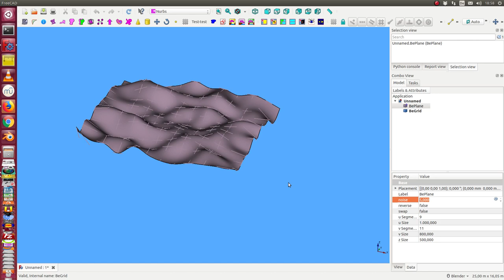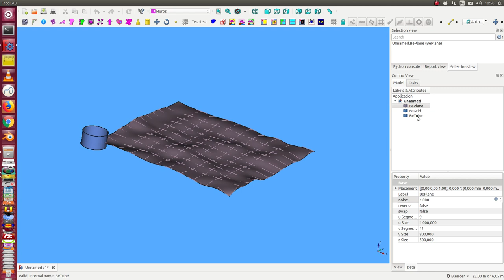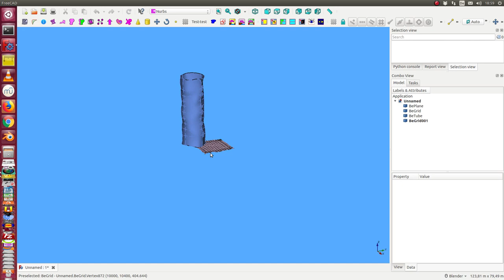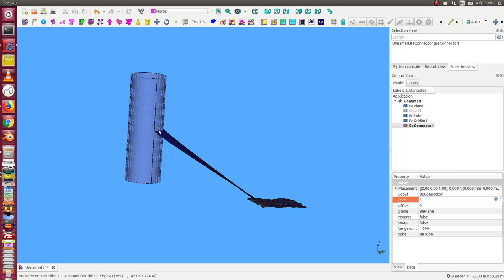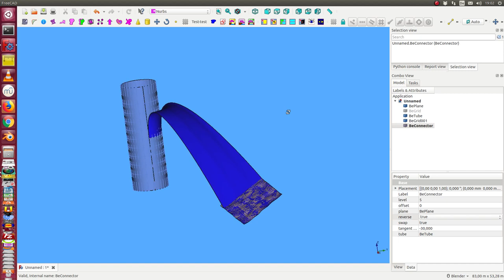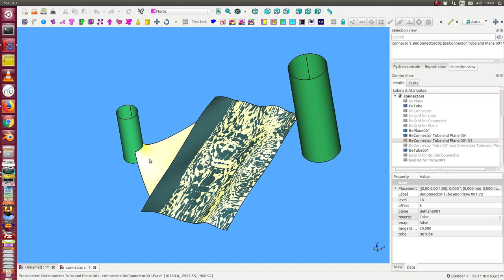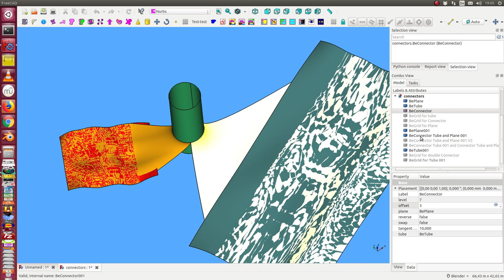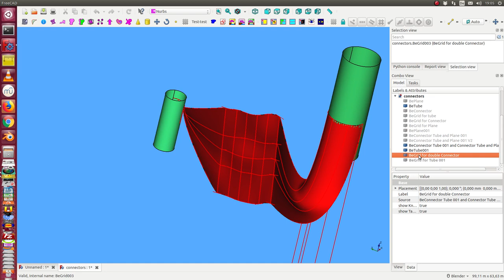beplanes and betubes connected